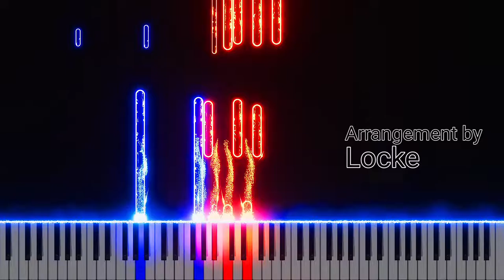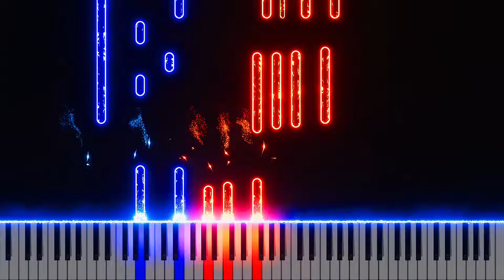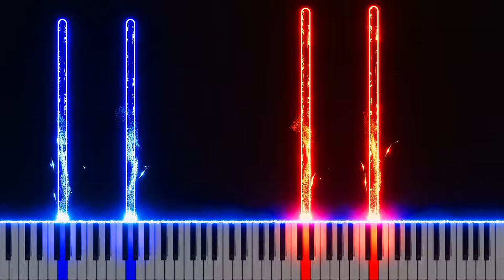Hontõ no Watashi ~ Kaguya-Sama: Love is War Season 3 OST [Piano + Sheets]